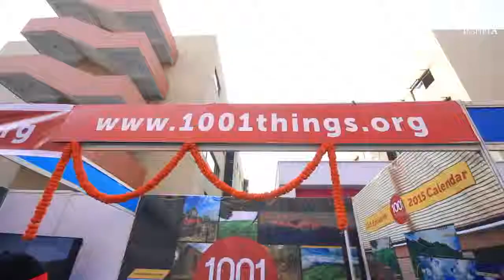Grand Inaugural of 1001things Calendar by Sri Gautam Deb 14th Tourism Fair, City Center, Siliguri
Grand Inaugural of 1001things Calendar by Sri Gautam Deb, Honorable Minister, North Bengal Development at 14th Tourism Fair, City Center, Siliguri